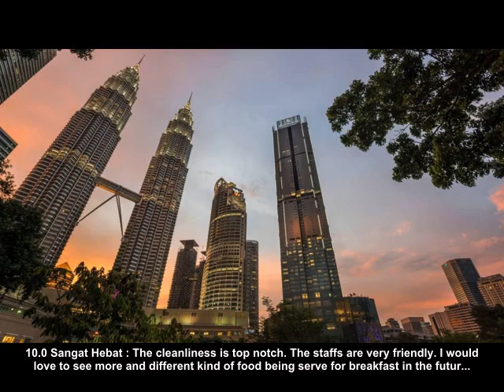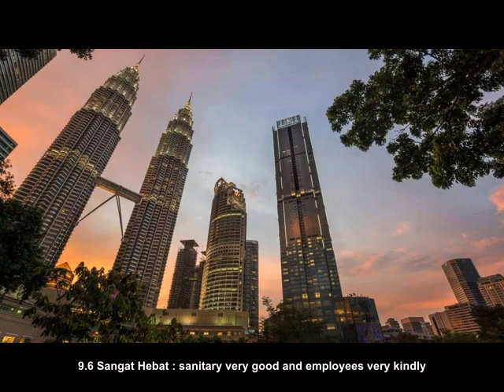Ulasan - Four Seasons Hotel Kuala Lumpur - Kuala Lumpur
Lihat semua ulasan

Four Seasons Hotel Kuala Lumpur
Address: 145 Jalan Ampang, KLCC, Kuala Lumpur, Malaysia, 50450

Four Seasons Hotel Kuala Lumpur Fasiliti:

    - 160 m ke pengangkutan awam
    - Pengangkutan lapangan terbang
    - Wi-Fi percuma semua bilik
    - sauna
    - bilik wap

Four Seasons Hotel Kuala Lumpur Berhampiran:

    - Suria KLCC
    - Petronas Twin Towers
    - Kuala Lumpur City Centre (KLCC)
    - Aquaria KLCC
    - Pavilion Kuala Lumpur
    - Petaling Street
    - Kuil Sri Maha Mariamman
    - Tokong Thean Hou
    - Mid Valley Mega Mall
    - Batu Caves